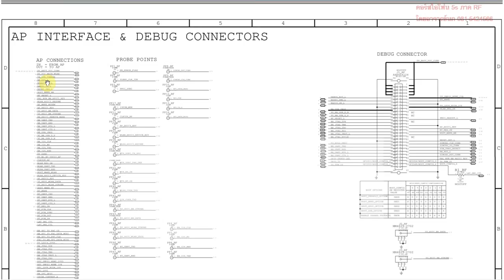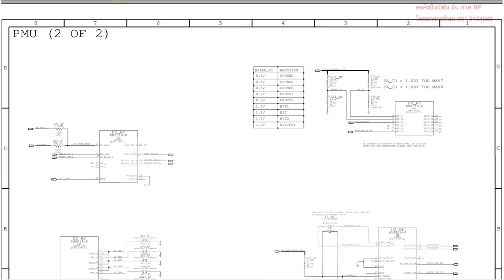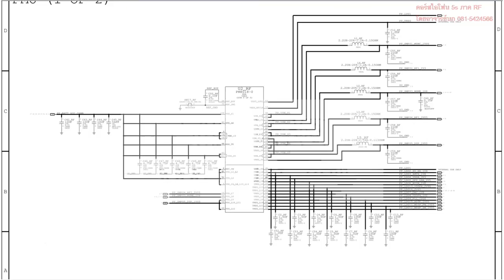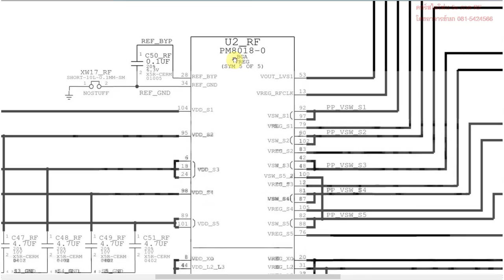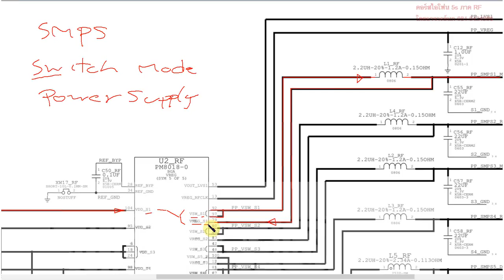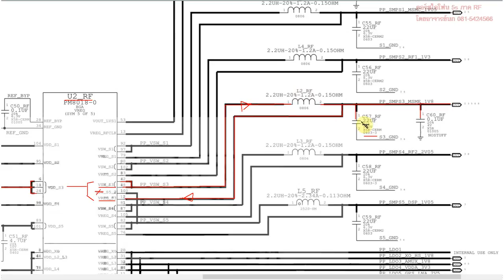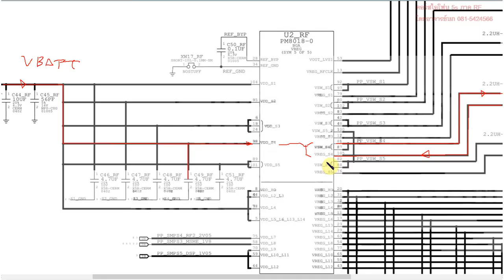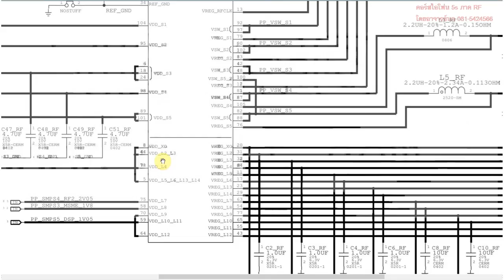ตัวอย่างหนึ่งในหลายคลิปภาค RF สำหรับไฟหลักจ่ายออกมาจากไอซีเพาเวอร์ U2_RF ใน ไอโฟน 5s